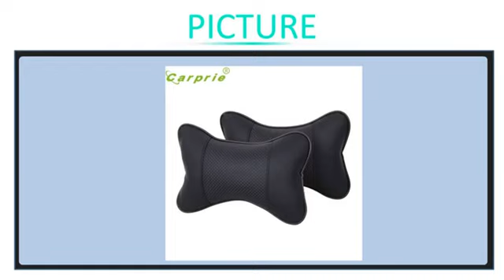Head Neck Rest Cushion CARPRIE Super drop ship 1PC Car Auto Seat Headrest Pillow Pad Mar714